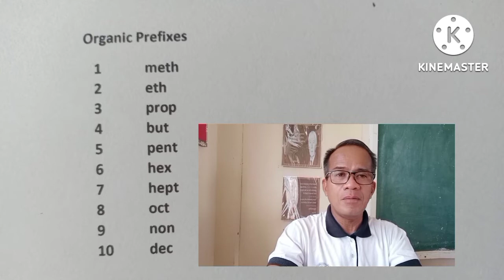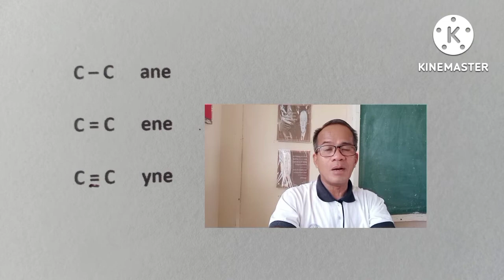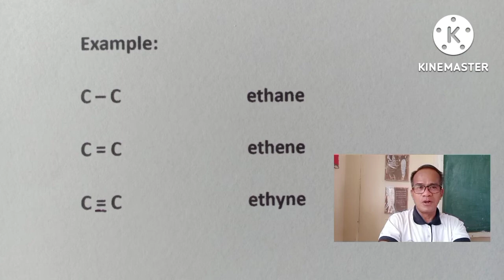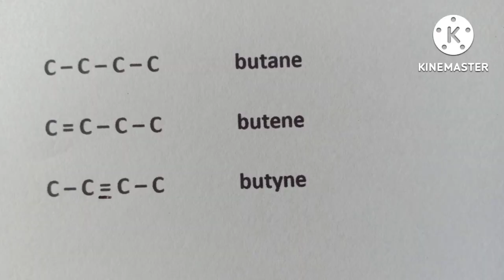Paano Pangalanan Ang Mga Hydrocarbons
how to name hydrocarbons
naming hydrocarbons
hydrocarbons